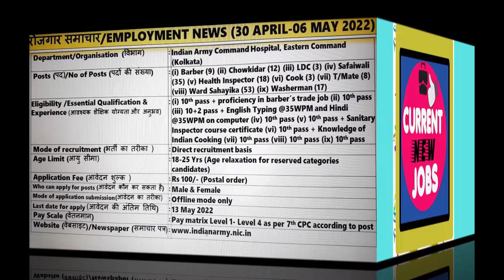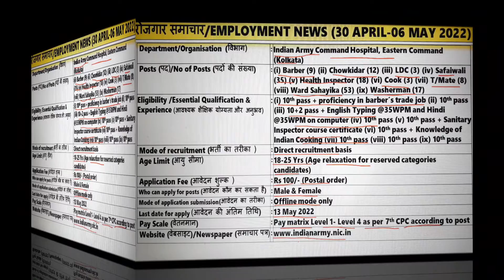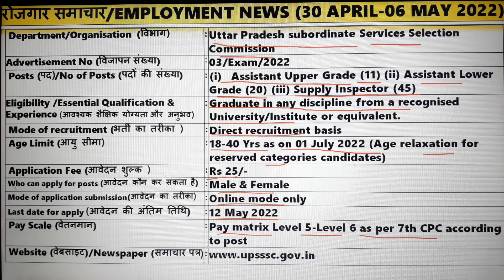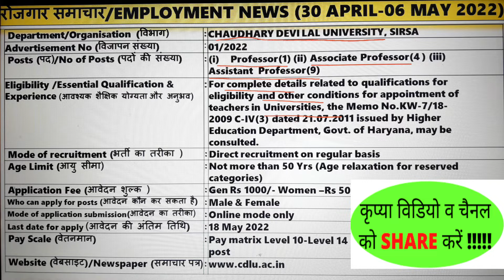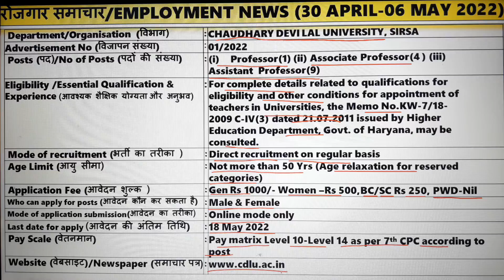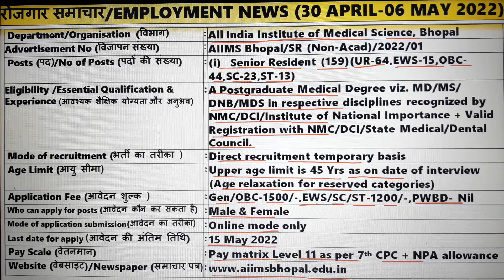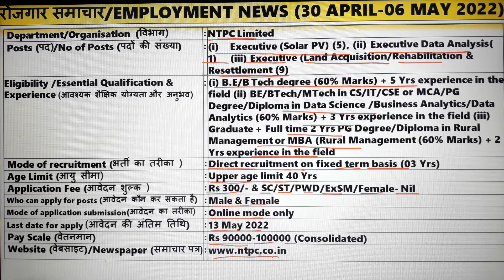रोजगार समाचार:Employment News 30 April -06 May 2022 @CURRENT NEW JOBS by Pawan Thakur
Hello Friends

 About this video :- In this video we are providing you information about vacancies released by various Government Departments of Central/State between 30 April-06 May 2022.

 All India Institute of Medical Science, Bhopal Advt No AIIMS Bhopal/SR (Non-Acad)/2022/01